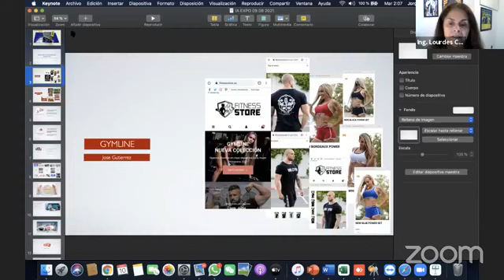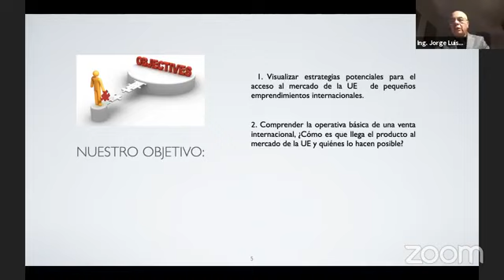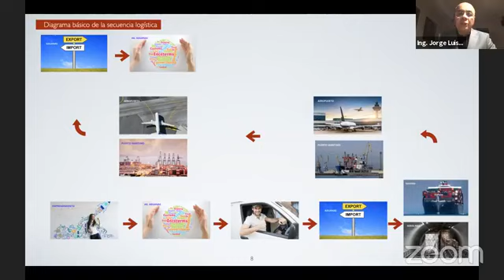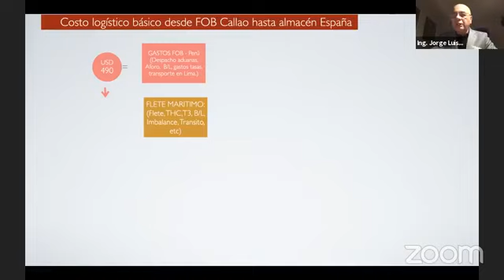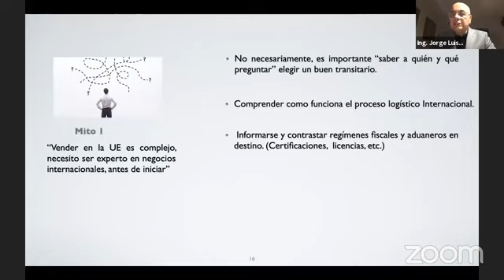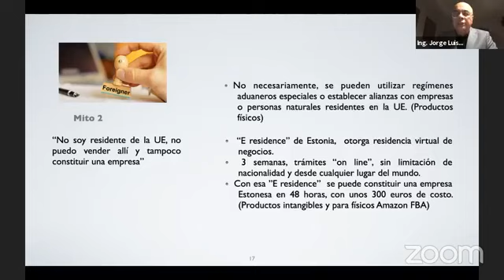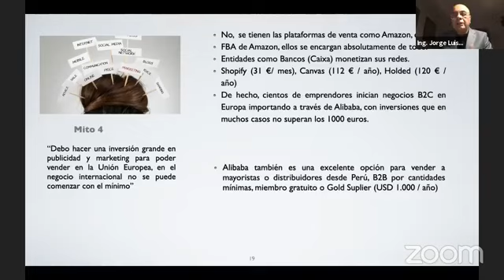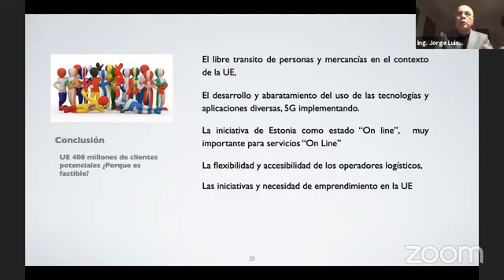INGENIERÍA ADMINISTRATIVA DISRUPTIVA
WEBINAR: INGENIERÍA ADMINISTRATIVA DISRUPTIVA
Derribando mitos que frenan los pequeños emprendimientos globales